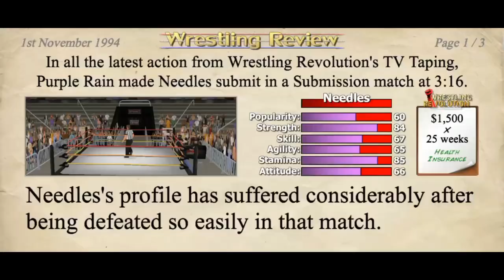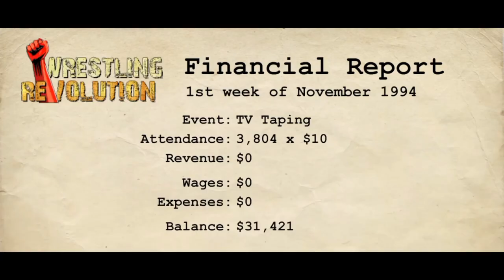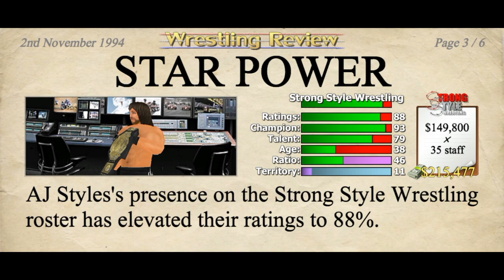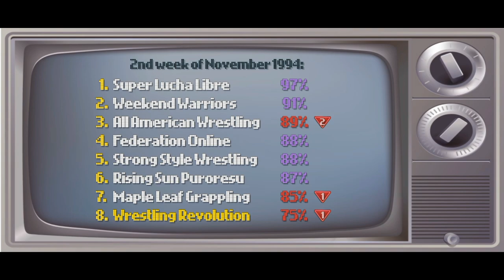Purple Rain's FINAL DAYS in Wrestling Revolution!!! | Wrestling Empire #16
smh, I got kicked out 🤦🏾